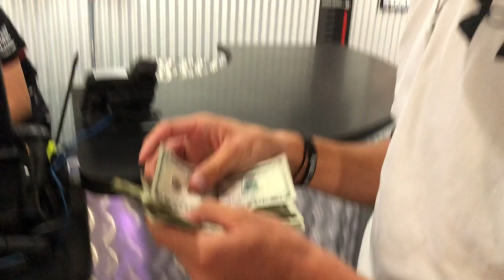VLOG 2 // GO KARTING AND GIRLS NIGHT